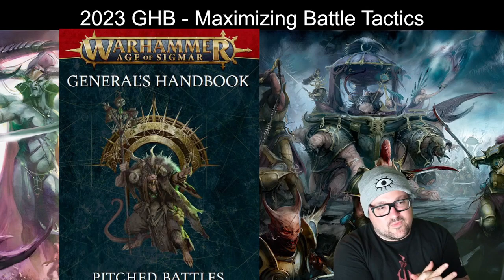2023 GHB - Maximizing Battle Tactics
Today's recording is about talking about how to pace, plan and maximize Battle Tactics based on on my personal opinion in the most efficient way possible.

Think of your opponent ability to counter, pick the easiest non killing BT you have turn 1. Focus on the killing ones turn 2 and 3 and try to leave all of the board state Battle Tactics alive for turn 4 and 5.